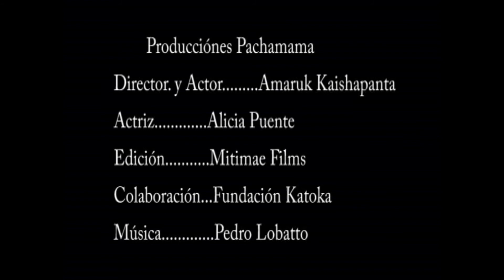Un cortometraje de Amaruk Kayshapanta VIDA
Sobre la Violencia de Genero en el mundo Amaruk Kayshapanta y producciones pachamama denuncian estos tipos de casos en explotación laboral de toda índole,VIDA cortometraje que recibe el primer premio en festival de cine CUNDYS cine Europeo de ayuda social en Montecarlo. Escrito,producido,dirigido y actuado por Amaruk Kayshapanta dentro del proyecto también de su autoria, director de "YO VIVO LIBRE DE VIOLENCIA" Realizado en España gracias a la Fundación Repsol,Embajada del Ecuador.
Una contribución mas de Pachamama Producciones y Mitimae Films (c) 2012